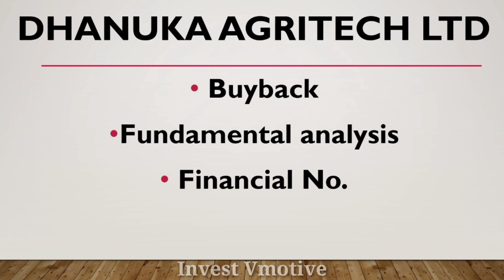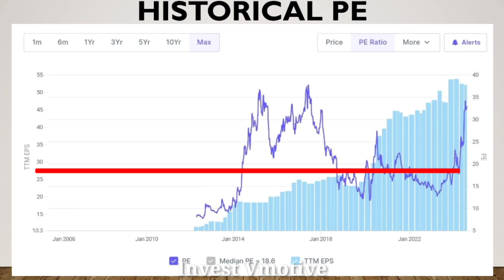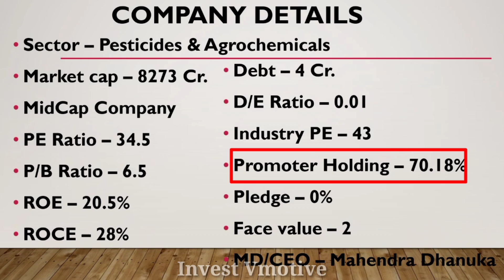Dhanuka Agritech Share Buyback | Dhanuka Agritech Share Latest News | Dhanuka Agritech Buyback 2024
Aj ka is video ma mane apko Dhanuka Agritech Ltd Share Ka Buyback ka bara ma batya hai ummeed hai apko bohut pasand aya hoga dhanywad